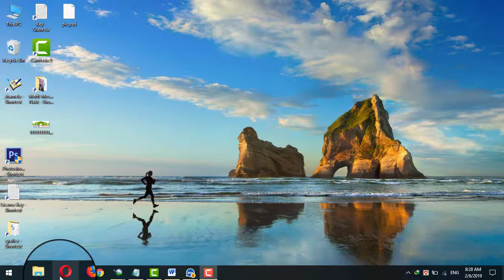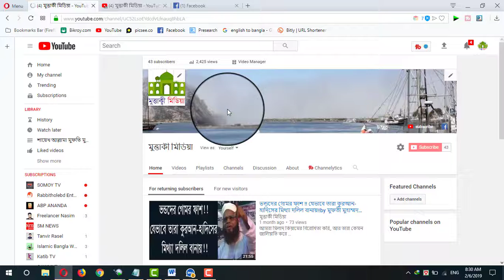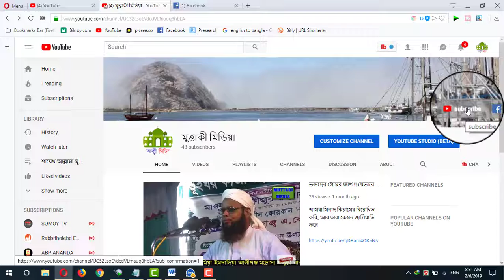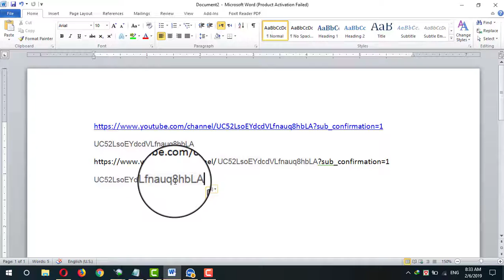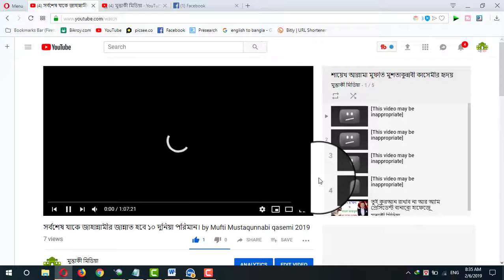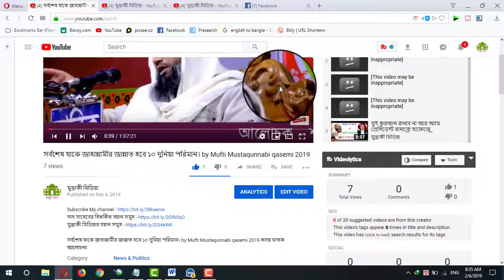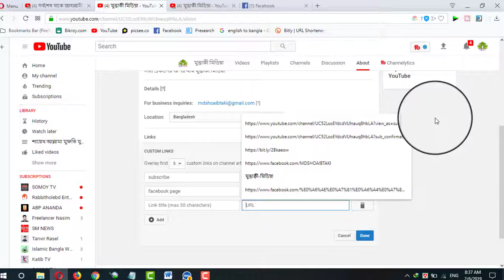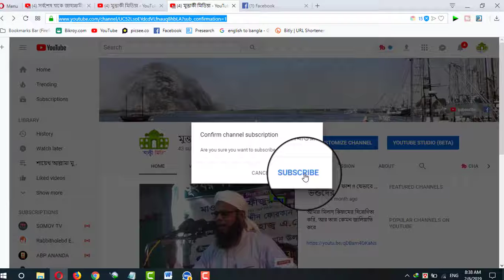কিভাবে বাড়বো সাবস্ক্রাইব? | How to get youtube subscribers | Increase youtube subscribers bangla2019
ভিডিওটি যদি আপনার কাছে একটু হলেও ভালোলাগে, তাহলে আপনার কাছের সব বন্ধুদের সাথে অবশ্যই শেয়ার করবেন।

টিপসঃ
২) কিভাবে আমি ইউটিউব ভিউ বাড়াবো?

Tag,
how to increase YouTube View
How to increase Yt view
youtube views, unlimited yt view,